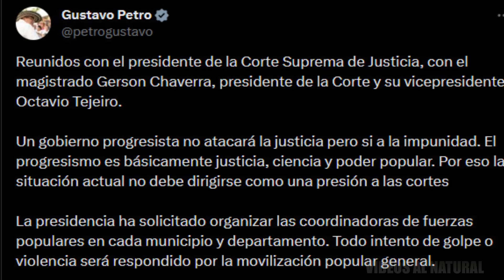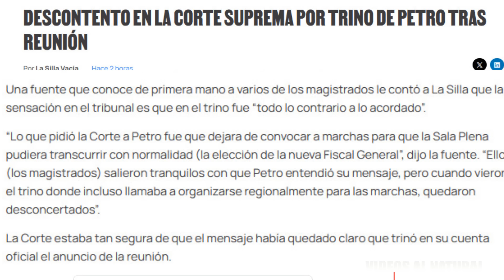MAGISTRADOS CORTE FURIOSOS FRENAN EN SECO A PETRO Y DAN JALON DE OREJAS TRAS REUNION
Tras la reunión de Gustavo Petro con los magistrados Gerson Chavera y Octavio Tejeiro, presidente y vicepresidente de la Corte Suprema, respectivamente, al interior del alto tribunal le dejaron en claro que la corte se respeta y que goza de independencia absoluta para tomar sus decisiones luego hubo un descontento por el posterior trino que hizo el primer mandatario sobre la reunión.